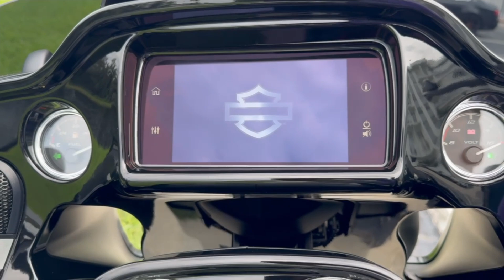2022 Harley-Davidson Road Glide® Special WALK AROUND VIDEO!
📍 2269 NE 164 ST 33160 ☎️ 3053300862 MORE INFO BELOW ⬇️
✅WE FINANCE
✅ ONLINE FINANCING
✅ FINANCIAMOS
✅ 30 DAY WARRANTY
✅WE TRADE
✅ESPAÑOL

Mileage: 903 miles | Clean Title | New Tires | Excellent Condition

Discover premium touring comfort and performance with this practically brand-new 2022 Harley-Davidson Road Glide® Special. With only 903 miles and new tires, this bike offers a nearly showroom-fresh experience, combining iconic Harley-Davidson power with cutting-edge features for long-distance comfort.

Milwaukee-Eight® 114 Engine: Powered by the Milwaukee-Eight® 114 engine, delivering smooth, powerful torque and exceptional throttle response, perfect for highway cruising and city streets alike.
Sharknose Fairing: The frame-mounted sharknose fairing provides superior wind protection, reducing rider fatigue during long rides and enhancing aerodynamics.
Premium Touring Features: Comes equipped with a comfortable solo seat, spacious saddlebags, and high-performance suspension to make every mile as comfortable as the first.
Boom!™ Box Infotainment System: Features a premium infotainment system with a touchscreen display, GPS, Bluetooth, and crisp audio to keep you connected and entertained on the road.
New Tires: Equipped with brand-new tires for added safety and performance, ensuring you're ready to hit the road with confidence.
Bold Custom Styling: The Road Glide® Special features blacked-out finishes, aggressive styling, and premium details, making it as bold in appearance as it is in performance.
With only 903 miles and new tires, this 2022 Harley-Davidson Road Glide® Special is in like-new condition and ready to take on any road with unparalleled style and comfort.

Schedule your test ride today! Online financing available. Ride with confidence. Ride with Patagonia Motorcycles.

VIN: 1HD1KTP13NB658937

Sunday: CLOSED